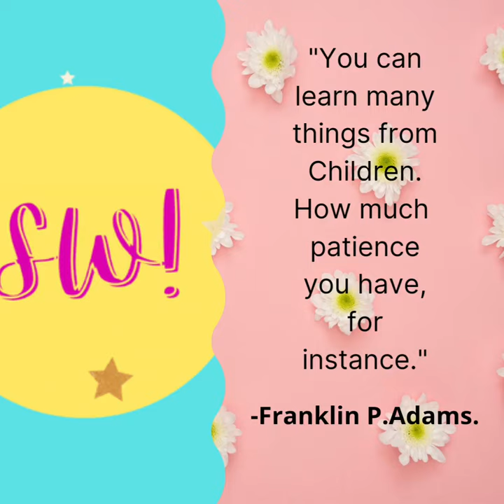A FRANKLIN P.ADAMS QUOTE!